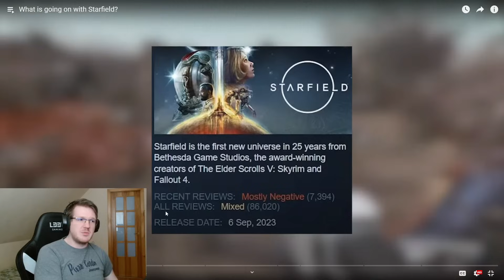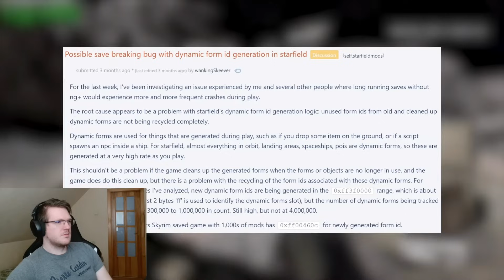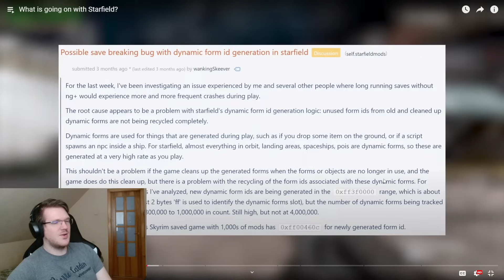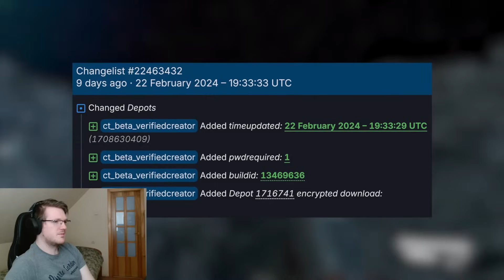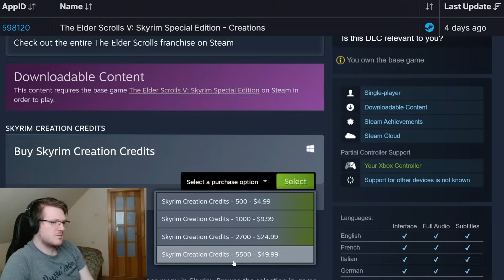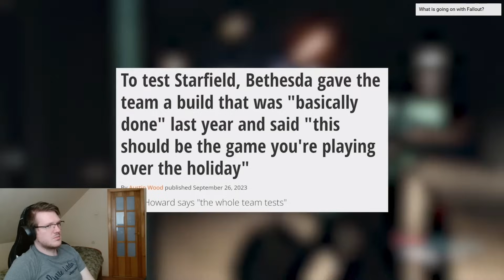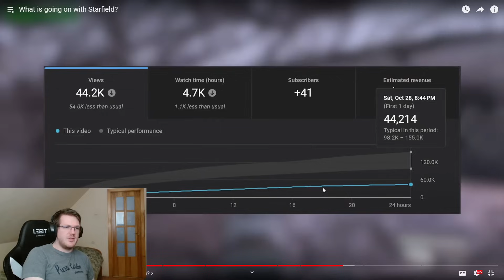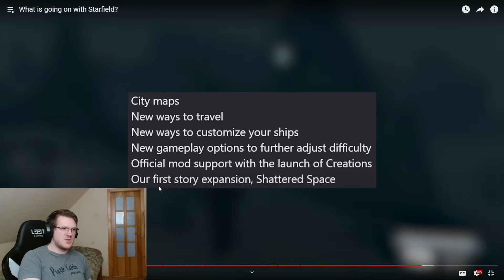Starfield DEAD Bethesda Abandoned It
starfield fanboys getting what they wanted an expansion and update that does nothing and changes nothing best game 2023 for sure amazing right